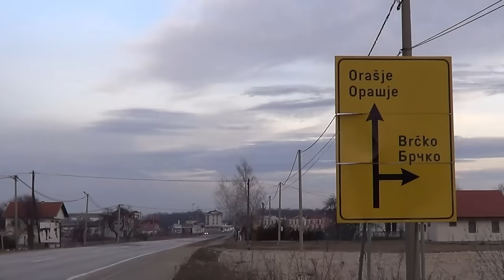DALMATINAC KAD U BOSNU POĐE-SPOT 2017 Petar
Tekst:Petar S.
Muzika:Petar S.
Spot:Petar S.
Aranžman:Ž.B.
Zabranjeno kopiranje i postavljanje na druge kanale.Autorsko pravo vlasnika se zadržava..